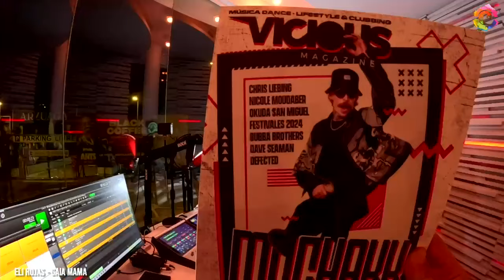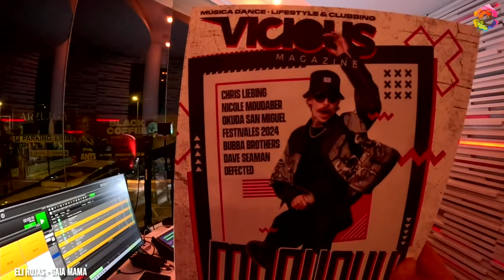Eli Rojas - Gaia Mama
Live from Ibiza Global Radio studios